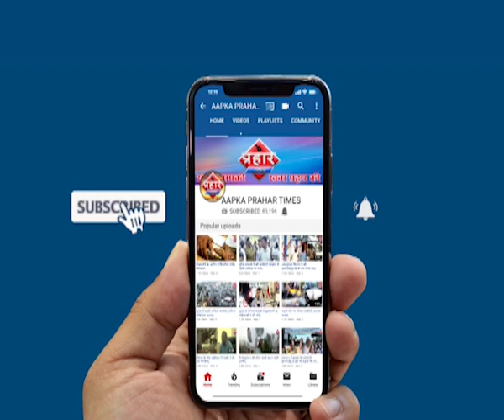स्वतंत्रता दिवस पर बच्चो ने किया रंगारंग कार्यक्रम । दमकलकर्मी सम्मानित ,Prahar Times -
Aapka Prahar Times
दिव्यांग बच्चो ने किया जाग्रुक

फायर ब्रिगेड कर्मचारियों को किया सम्मानित

रुबिन हुड गरीबो को पहुँचती है खाना

prahar times